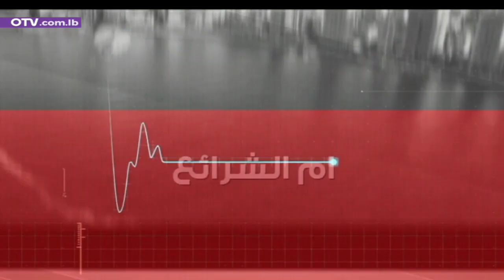ابراهيم بيرم: هذه حرب بالوكالة وهؤلاء يقولون "بدنا نربّي جبران باسيل"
نبض بيروت مع المحلل السياسي والكاتب في جريدة النهار ابراهيم بيرم